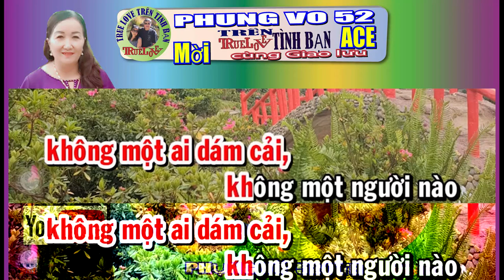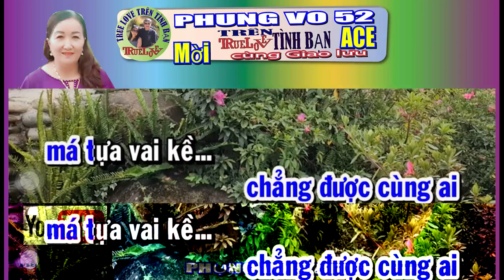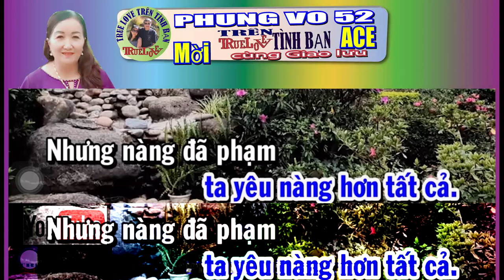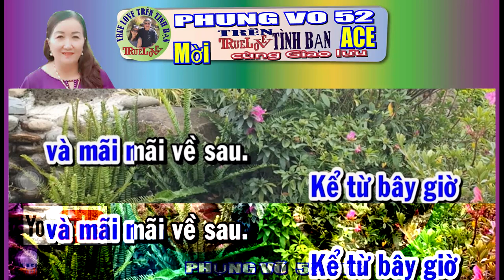TÌNH HẬN THÂM CUNG KARAOKE SONG CA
TRÊN TÌNH BẠN Giao lưu chia sẻ  KARAOKE  LIVESTREAM from TRUELOVE  FACEBOOK GROUP  Giao lưu chia sẻ  TRUELOVE  Mọi người nhớ đăng ký kênh và chia sẻ những video mình đăng nha ,cảm ơn mọi người  TRÊN TÌNH BẠN TRUELOVE
We ALL continue to celebrate Good Life TRUELOVE -TRÊN TÌNH BẠN